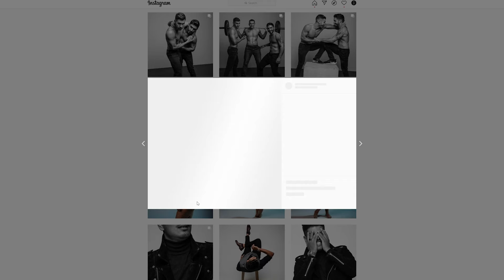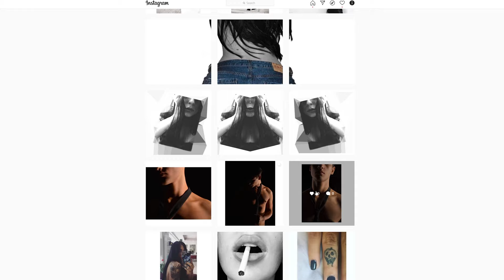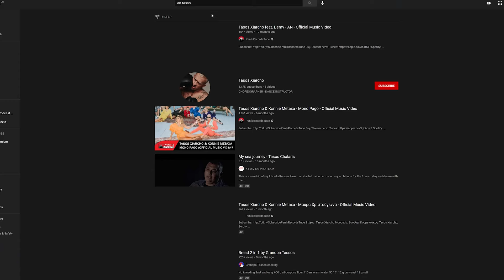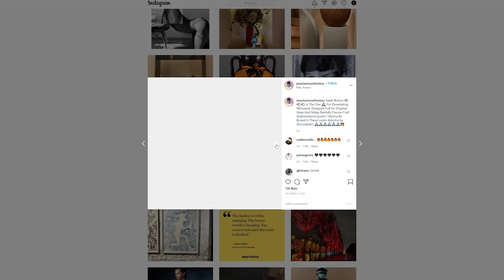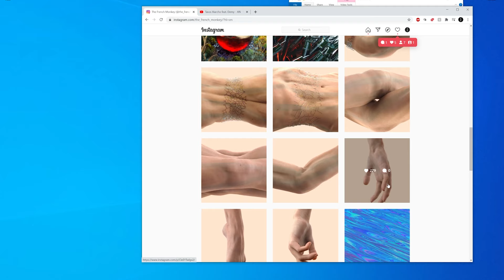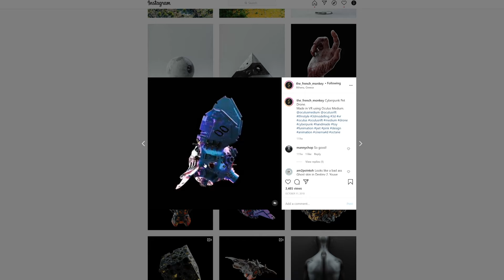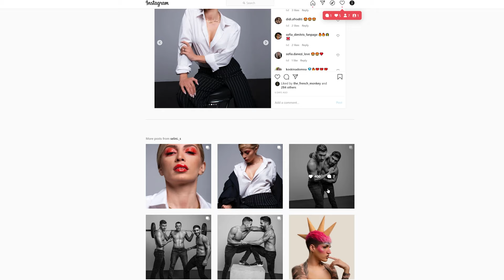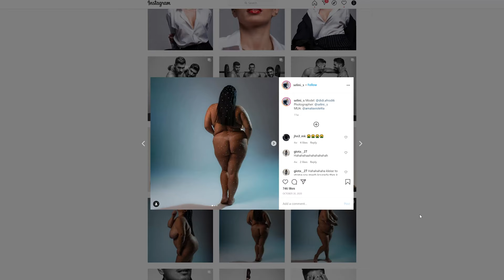TFMSTYLE Podcast #12 - Selena Sofroniou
Η Selena είναι φωτογράφος, εξειδικευμένη στης στουντιακές φωτογραφίσεις. Αν και ακόμα ανερχόμενη στο χώρο αυτό, έχει ήδη αποδείξει την ιδιαιτερότητα της μέσα από της εικόνες τις και τις συνεργασίες που έχει κάνει (GNTM, Big Brother). Συζητάμε σήμερα για την εμπειρία της, την προσωπικότητα της και γενικότερα την φωτογραφία.

Το TFMSTYLE Podcast δημιουργήθηκε από τον Constantin Paschou Α.Κ.Α. The French Monkey με σκοπό την ελεύθερη έκφραση και γενική συζήτηση πάνω σε όλους τους τομείς της τέχνης, Απλά και ωραία.